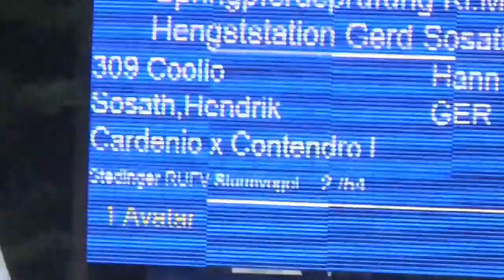Coolio - Sosath (Warendorf)